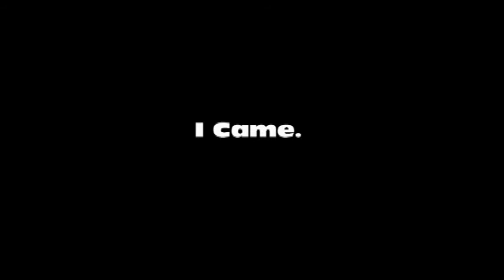lolcombo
PKpor = FAE, SEME = DoctorYataku